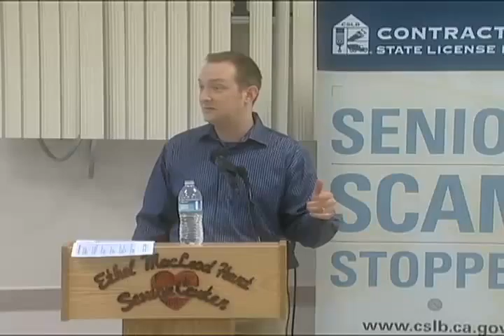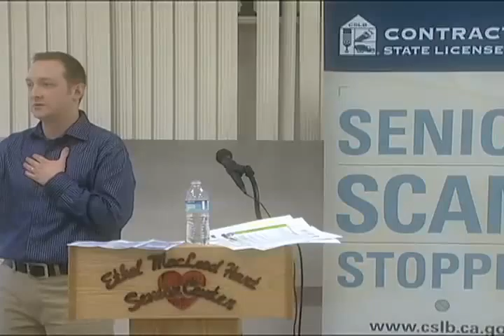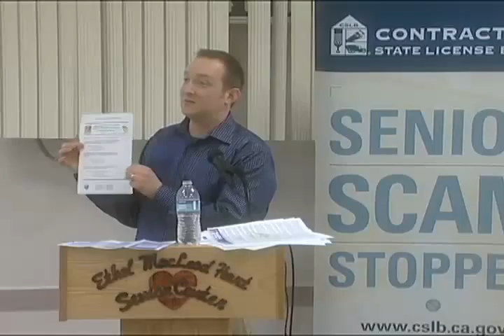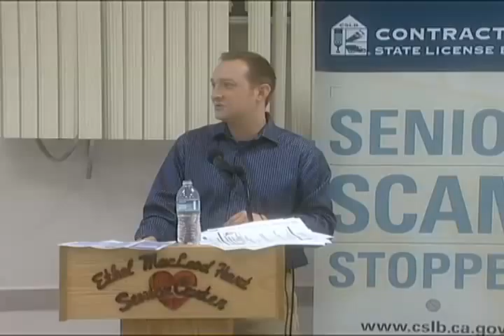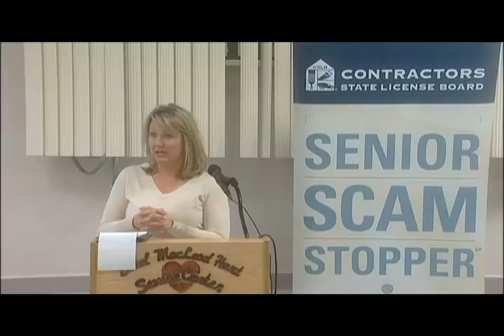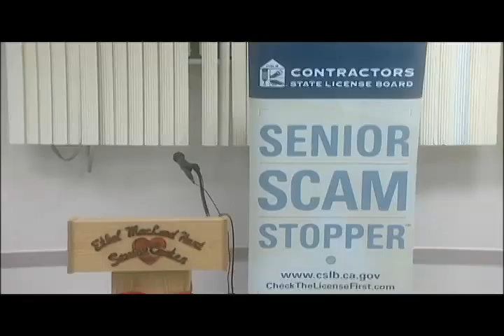CSLB Senior Scam Stopper Seminar part 2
Seminar about Medicare Fraud, Public Utilities Commission and Sacramento Police Department Consumer protection information presented at E. M. Hart Senior Center - City of Sacramento.